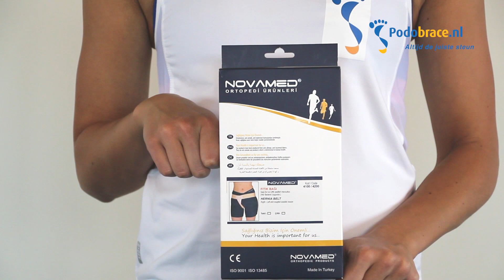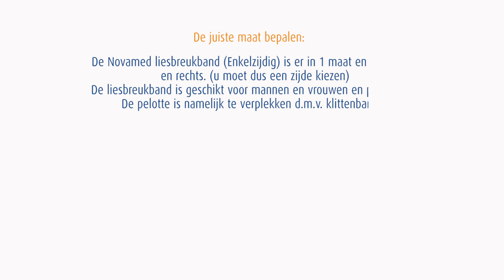Liesbreukband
Liesbreukband, dé conservatieve behandeling bij een liesbreuk!